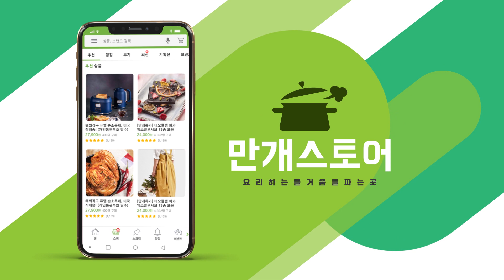안주로 딱! 씹다보면 달달한 맛의 대파구이 4가지 레시피!: Grilled spring onion [만개의레시피]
특별하지 않아도 맛있으면 땡!
안주로 딱 좋은 간단 안주 레시피
 ▼▼▼▼타임라인 ▼▼▼▼
00:11 대파구이
01:09 대패대파구이
01:52 대파전
03:11 팽이버섯대파구이

만개의 레시피 700만이 선택한 레시피 북이 궁금하다면 ??
특급 공개!!! 인생반찬 레시피북 ☞